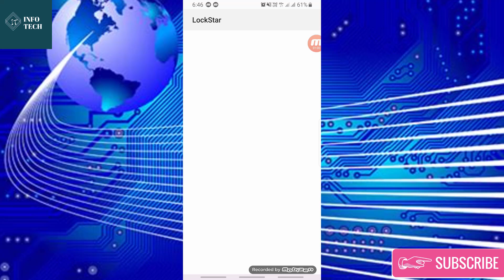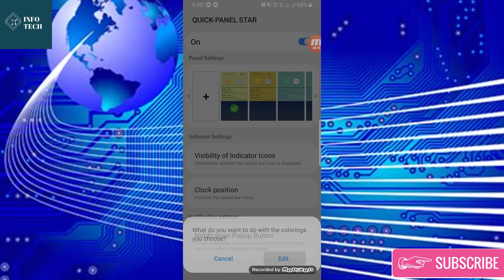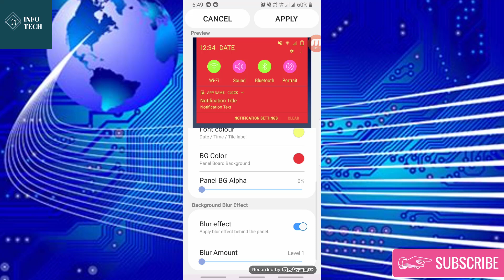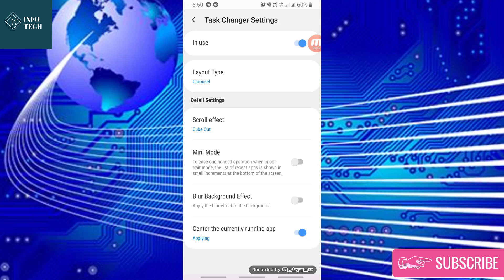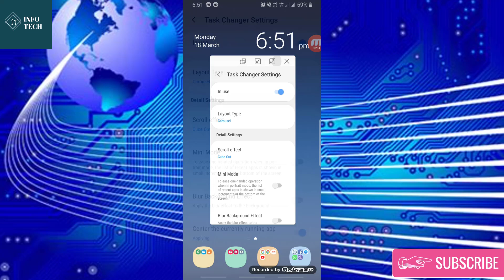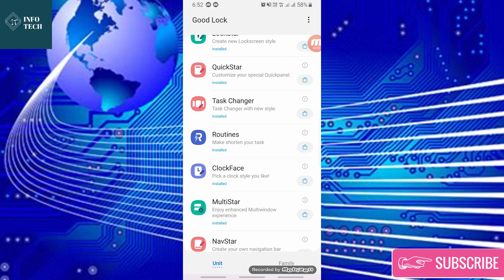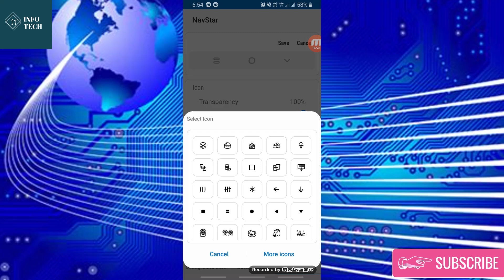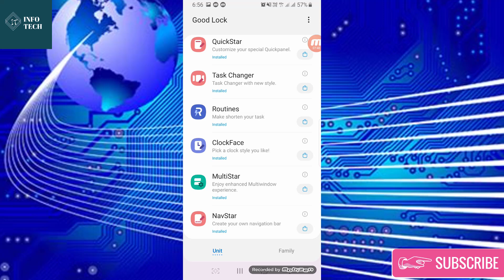Samsung Good Lock 2019 Review– Redesign Your Galaxy Phone | Fully Customize Samsung Phone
Today we do a full Walkthrough of Samsung Good Lock 2019 to show how to fully customize your Galaxy Device.
Redesign Your Galaxy Phone.

good lock apps links